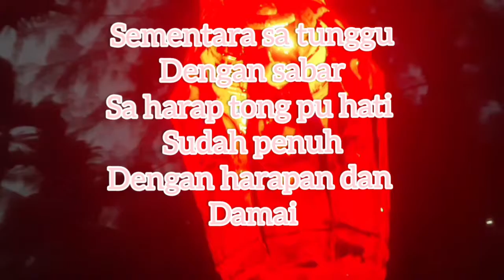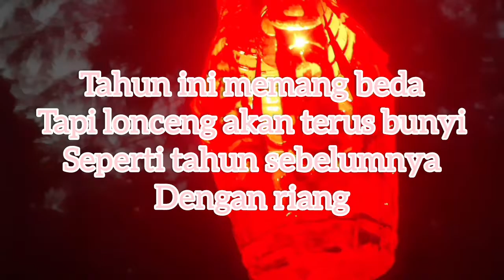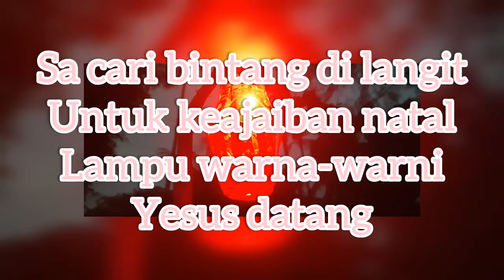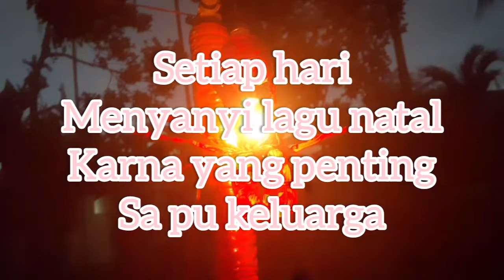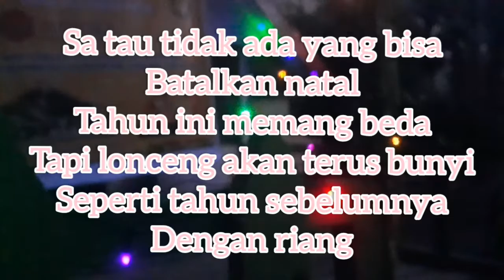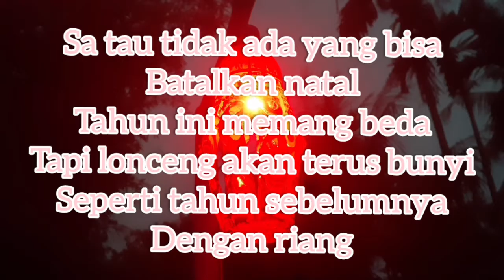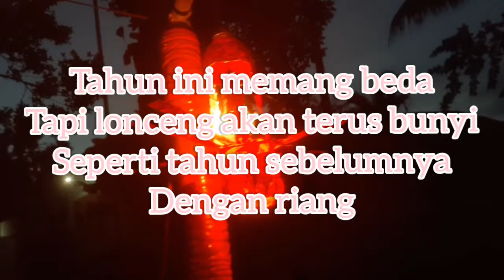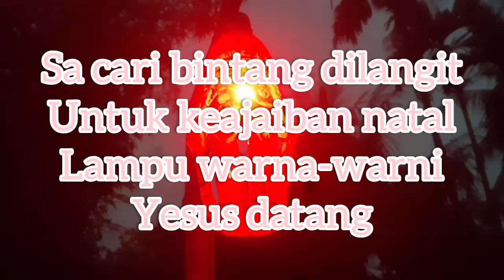Cicilia "Tahun Ini Memang Beda" ( Natal) Official Lyrik Video